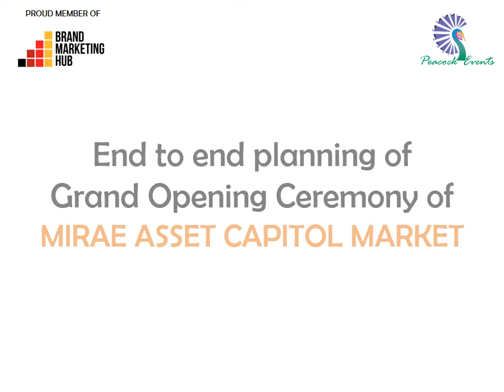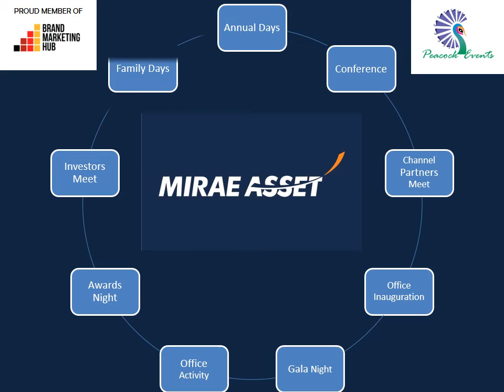Corporate Profile Peacock Events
Peacock Event is one stop solution for all your corporate event. Here in Video we have tried to showcase how we can support your Organization in Various Events over years and years to come.

Team Peacock Events.